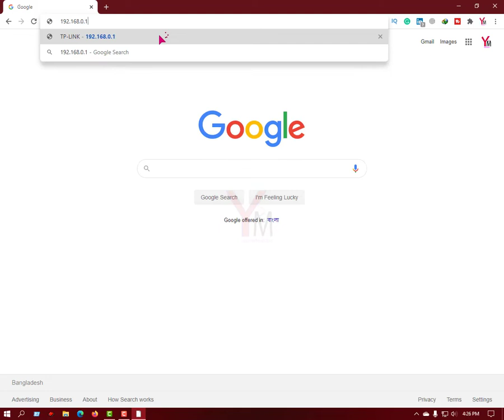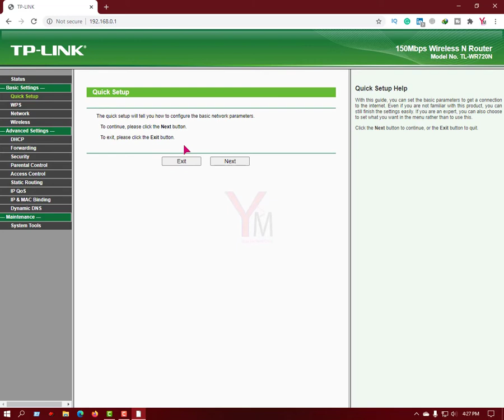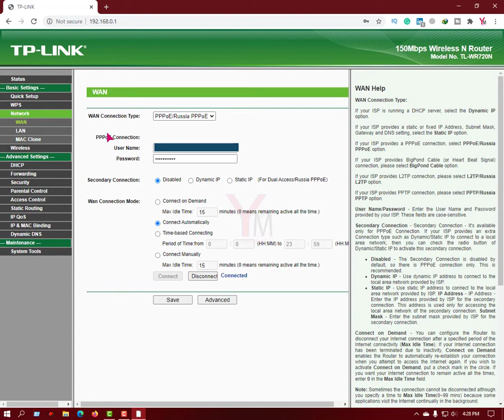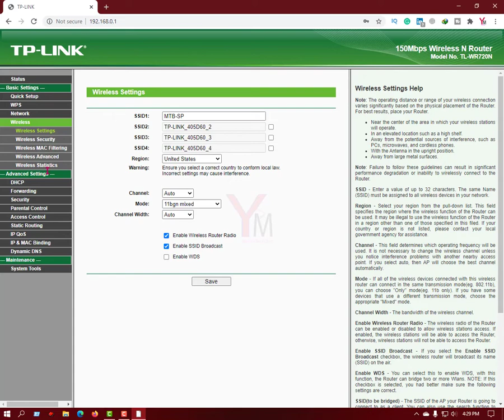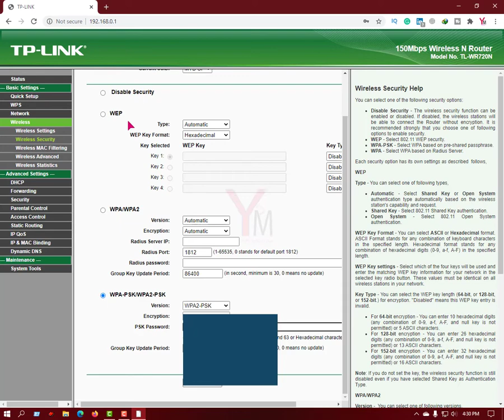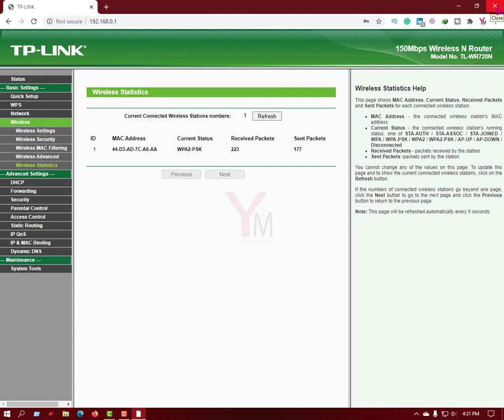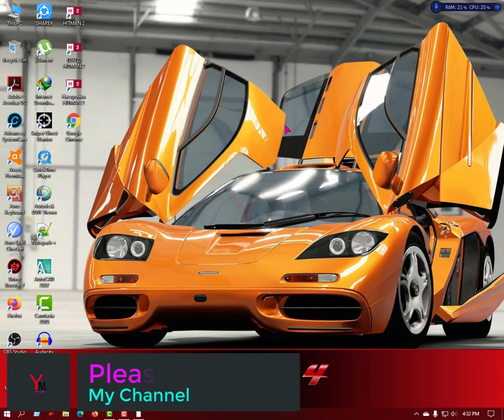Wifi Router setup with Broadband A to Z || রাউটার এখন নিজেই সেটআপ করুন বাসায় খুব সহজে !!!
In this video i will show you how to setup your own router at home. you may have some problem when you are at home and try to solve this prob and you wont then you have to watch this video. this is pretty simple and easy. it is done by me. just follow the video and any kinds of problem if you have faced just kick a comment i will try to solve that.
This is my first time video with front on camera. Please support me friends.
বাংলাতে ভিডিও টা খুব সহজে বোঝানোর চেস্টা করেছি। যদি কোনো সাহাজ্জের দরকার হয় কমেন্ট করে জানাবেন। আমি চেস্টা করবো হেল্প করার।

About "Youtube Meks" is a YouTube Channel, where you will find All Kinds of personal and Professional Vlog Everyday. So Please Keep in Touch...